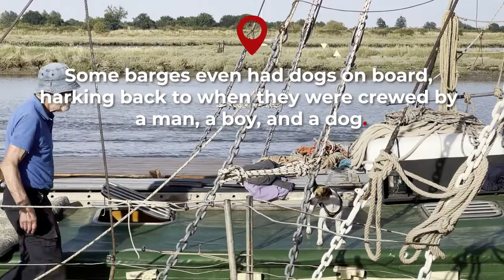Blackwater Sailing Barge Match & Smack Race - Maldon Nub News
Last Saturday (August 6), 12 barges and several 'smacks' took part in the annual Blackwater Sailing Barge Match & Smack Race in Maldon, Essex.

Filmed on Saturday 6 August.